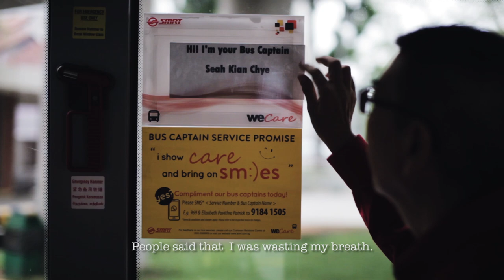SMRT Service Champions - Chief Bus Captain Seah Kian Chye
If you are a commuter on Bus Service 77, you may be familiar with our Chief Bus Captain Seah Kian Chye. CBC Seah pays great attention to the safety of commuters, waiting for them to be seated before driving off and reminding them to hold on to railings.

""What spurred me to announce the locations was due to an incident where a passenger missed the stop. When I announced the next location later, she was very appreciative. From that day onwards, I started announcing the location of each bus stop."" - Seah